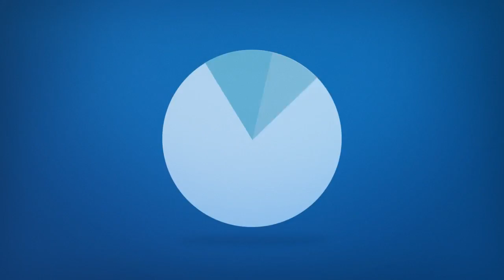Lake Anna Coloring Book